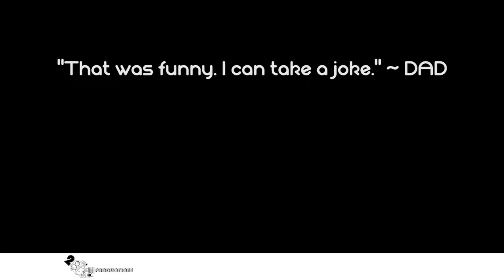Papa Aur Doodh